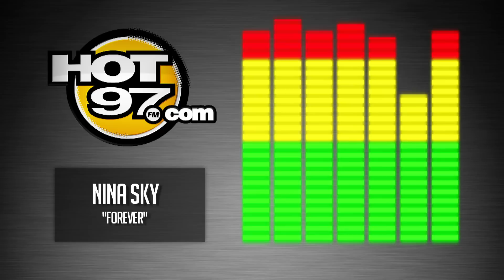Nina Sky talk new music + Laura Stylez past as their 3rd member!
NINA Sky talk their new music & Laura Stylez' past as their 3rd member!